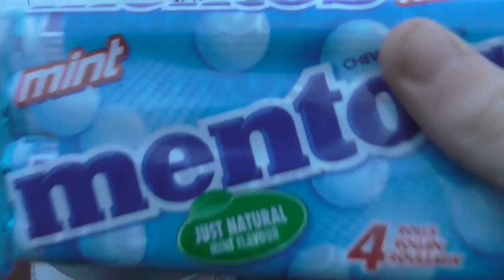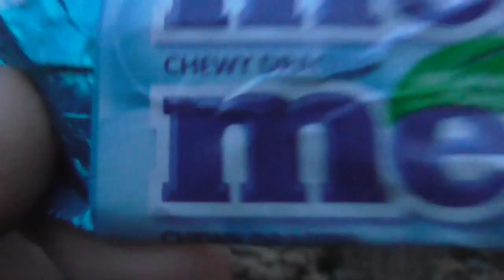Luke vs Ryan BPL Predictions #4 - Double Forfeit With Fish!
Hope you enjoy this new episode of predictions, very glad to get this series properly underway and had a lot of fun filming this! Don't worry no pizza's were burnt in the making of this video.

● Intro Song was 'Ruben K -  Ready! Aim! Fire!'